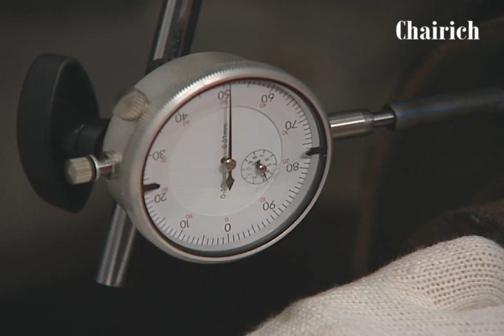(디스크 브레이크) 디스크 런아웃 값 측정 방법